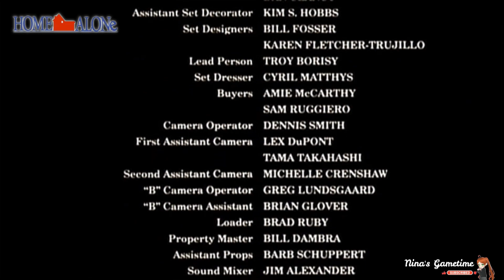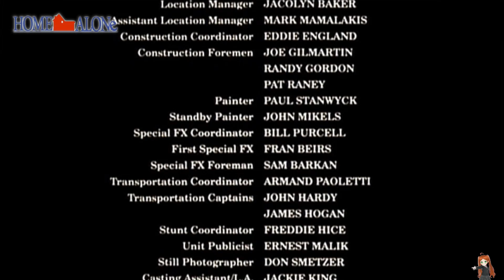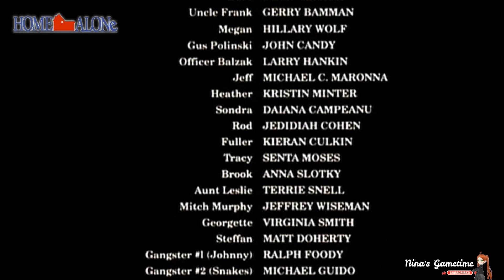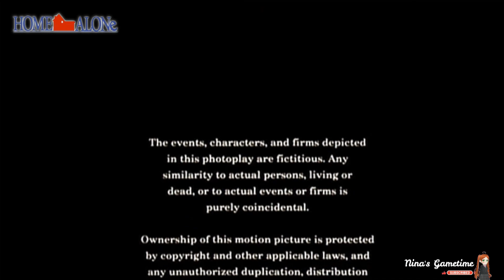( Home Alone 1 ) Opening & Ending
Home Alone is a 1990 American Christmas comedy film directed by Chris Columbus and written and produced by John Hughes. The first film in the Home Alone franchise, the film stars Macaulay Culkin, Joe Pesci, Daniel Stern, John Heard, and Catherine O'Hara. Culkin plays Kevin McCallister, a boy who defends his suburban Chicago home from a home invasion by a pair of robbers after his family accidentally leaves him behind on their Christmas vacation to Paris.

Hughes conceived Home Alone while on vacation, with Warner Bros. being originally intended to finance and distribute the film. However, Warner Bros. shut down the production after it exceeded its assigned budget. 20th Century Fox assumed responsibilities following secret meetings with Hughes. Columbus and Culkin were hired soon afterwards. Filming took place between February and May 1990 on location across Illinois.

Home Alone premiered in Chicago on November 10, 1990, and was theatrically released in the United States on November 16. While the film's reception was initially mixed, in later years reception has been generally positive, with praise for its cast, humor, and music. Home Alone grossed $476.7 million worldwide, becoming the highest-grossing live-action comedy until the release of The Hangover Part II (2011), and made Culkin a child star. Moreover, it was the second-highest-grossing film of 1990, behind Ghost.[4] It was nominated for the Golden Globe Award for Best Motion Picture – Musical or Comedy, and Best Actor in a Motion Picture – Musical or Comedy for Culkin, and for the Academy Award for Best Original Score for John Williams, and Best Original Song for "Somewhere in My Memory". Home Alone has since been considered one of the best Christmas films.[5][6] A sequel, Home Alone 2: Lost in New York, was released in 1992.

In 2023, Home Alone was selected for preservation in the National Film Registry by the Library of Congress as "culturally, historically, or aesthetically significant".

Home Alone 2: Lost in New York is a 1992 American Christmas comedy film directed by Chris Columbus and written and produced by John Hughes. The sequel to the 1990 film Home Alone and the second film in the Home Alone franchise, the film stars Macaulay Culkin, Joe Pesci, Daniel Stern, John Heard, Tim Curry, Brenda Fricker and Catherine O'Hara. It follows Kevin McCallister as he is separated from his family on their holiday vacation to Florida, this time in New York City where he has another encounter with the Wet Bandits after their escape from prison.

Hughes finished writing the film by February 1991, after signing a six-picture deal with 20th Century Fox. Culkin's return was confirmed in May, and the rest of the cast was finalized soon after. Principal photography took place between December 1991 and May 1992, and was done on location in Illinois and New York, including at the Rockefeller Center and the original World Trade Center.

Home Alone 2: Lost in New York was theatrically released in the United States by 20th Century Fox on November 20, 1992. It received mixed reviews from critics, who praised the performances while criticizing its darker tone and violence, as well as its similarities to the first film. The film grossed over $359 million worldwide, becoming the third-highest-grossing film of 1992. A standalone sequel with a new cast, Home Alone 3, was released in 1997. Home Alone 2: Lost in New York is the only Home Alone sequel to feature the majority of the cast from the first film; Devin Ratray reprised his role as Buzz McCallister in the sixth film in the franchise, Home Sweet Home Alone.